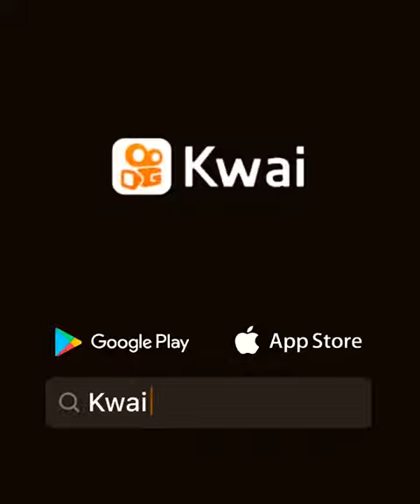13 de octubre de 2021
＠thuchocolatitaTV:TriunfoDelAmor